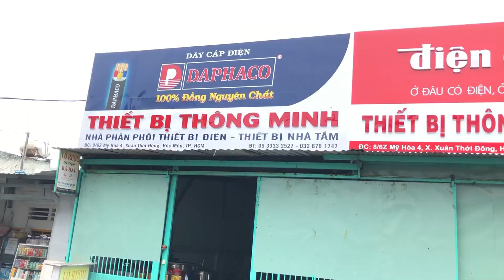Thi Công Nhà Thông Minh Rạng Đông Smart Home Chị Trinh - Bình Thạnh-TP HCM | 09 3333 2527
Thi Công Nhà Thông Minh : @thietbithongminhvn
☎️ Zalo + Điện thoại : 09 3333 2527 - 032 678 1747

📮 Showroom Thiết Bị Thông Minh :
8/6Z Mỹ Hoà 4, Xuân Thới Đông, Hóc Môn, TP HCM
🏫🏫MẶT BẰNG NHÀ, KHÔNG LO VỀ GIÁ, BẢO HÀNH UY TÍN